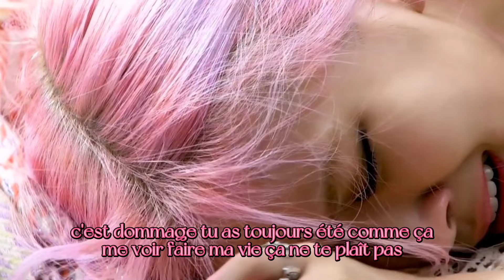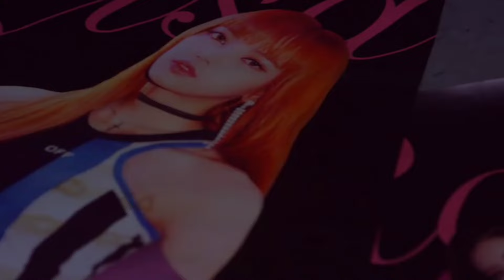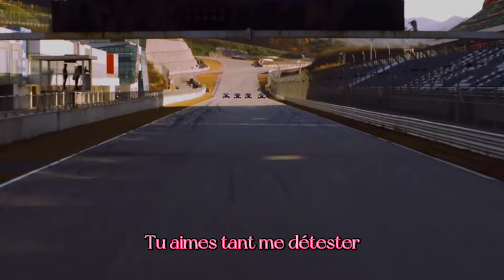Love to Hate me | BLACKPINK (French Cover, Rock Vers.) | lyrics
Tu ne vaux pas mon amour si tu n'aime que me détester ! Love to Hate me est la ! Et en rock version en plus x)
Les paroles de Sainte Seïa me plaisait bien j'ai juste modifié à ma sauce, le tempo qu'elle avait et celui du rock version était assez différent et je ne voulais pas non plus lui prendre toutes les paroles qu'elle avait si bien écrite x(

Ajoute un Happy CE en commentaire pour me dire que tu as lu cette description !!
Je rappelle que je fais cela uniquement pour le fun, je ne suis pas pro et je ne le serais jamais. Les paroles sont adaptés afin de pouvoir faire des rimes, merci d'être poli en commentaire, que vous aimiez ou pas :)

Les paroles de @SainteSeia  que j'ai un peu modifiée :

Oh, tu aimes tant me détester.

C’est dommage t’as toujours été comme ça
Me voir faire ma vie, ça ne te plaît pas
Conduisant la nuit dans toutes ces flaques
(splish, splash)
Tu stresses pour des détails chéri, relax
Tu peux t’énerver, mais je contre-attaque
Ce qui m’intéresse moi c’est les grosses liasses
En cash

Rien n’va le jour, rien n’va la nuit
Chéri, tu vas gâcher ta vie
Je passe mon tour, j'veux pas d’ennuis
Non non pas de drame dans ma vie
Debout ? Ouais. Bijoux ? Peut être
Te revoir ? Nan je vais bien sans toi
Succès ? Ouais, tout marche pour moi

Tu n’vaux pas mon amour si tu n'aimes que me détester

Tu feras bientôt partie du décor
Chéri, mes concerts vont toujours plus fort
Pour me rabaisser faut essayer encore

T'aime me haïr, tu haïs tous nos moment passés
J'reprends juste ce qui me revenais
Bébé, je penses que tu te trompes sur ça
Ca m'rappelle pourquoi je suis seule sans personne
Si j'te voulais en une seconde t'es au sol, Attends

Si c’est pour tout foutre en l’air, laisse-moi faire
J’ai dans ma main un jeu exceptionnel,  sans pareil,
Cupidon s'est trompé, t'es pas l'bon gars et je le savais
Tu fais le gars qui m'intimide ?
Tes arguments sont comme toi ; stupides !

Mes outils:
Audio: Audacity
Edition Video: Sony Vegas pro, Capcut
Micro: BIRD UM1 (Amazon)